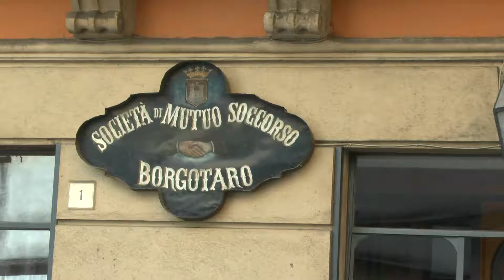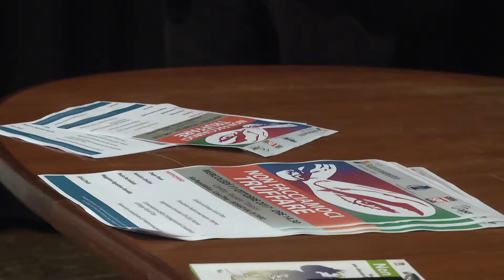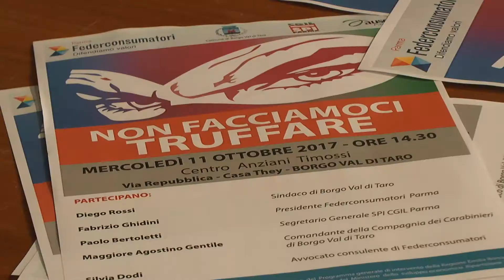Val Taro "Io non mi faccio truffare" incontro con Carabinieri e avvocato "mi manda rai tre"